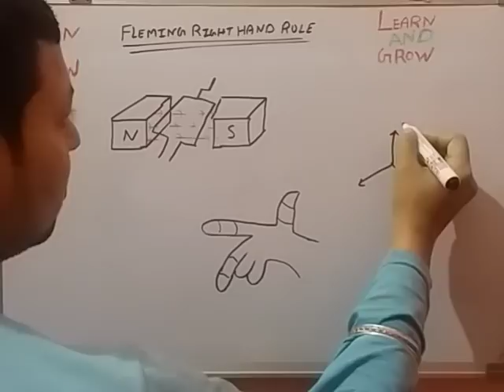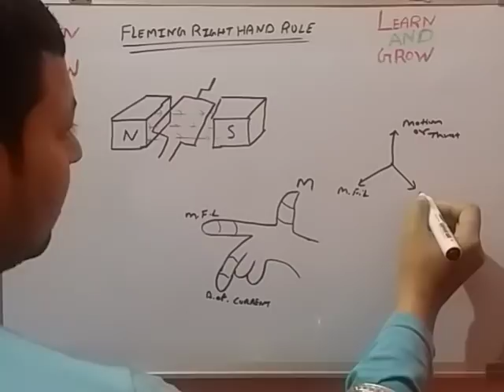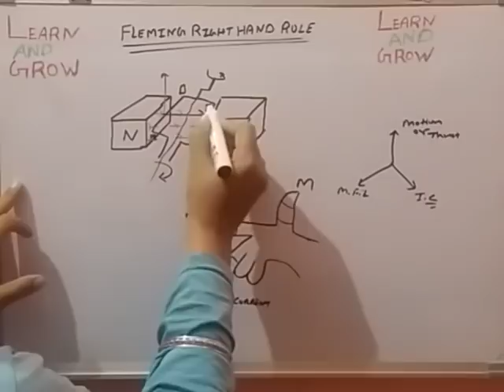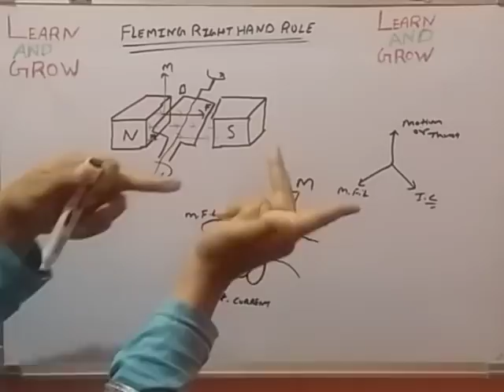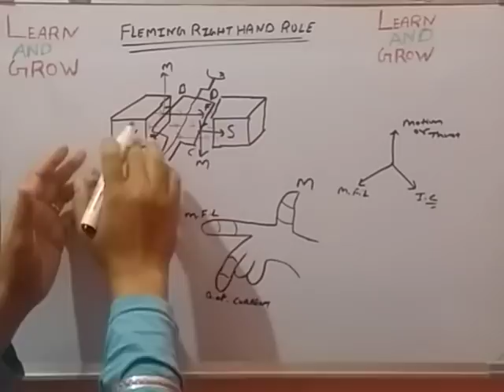Fleming Right Hand Rule (हिन्दी )